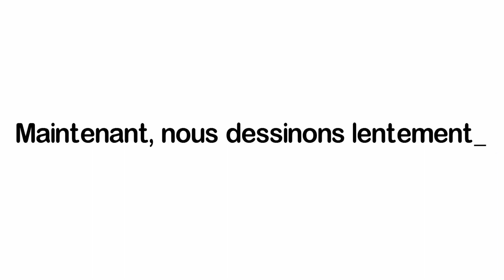Comment dessiner une glace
Apprenez à dessiner une glace.